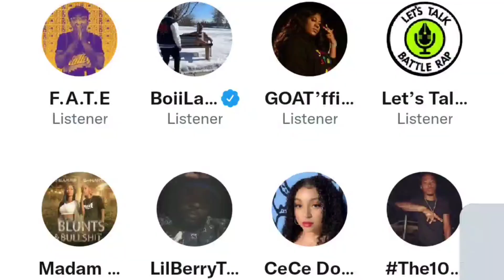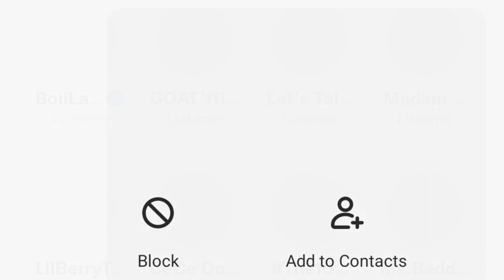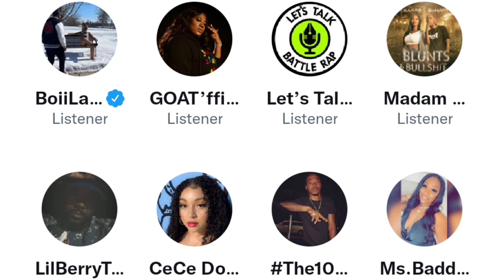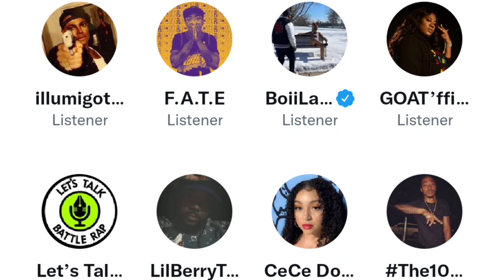Rocq Lee gives her side of the story Snake eyes aligations live statement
Rocq Lee gives her side of the story Snake eyes aligations